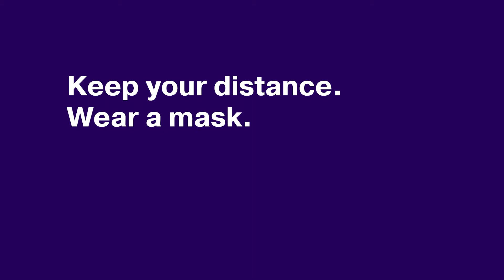Dr Ani on the importance of face coverings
Dr Anirruddh Shenoy, Royal Berkshire Hospital on the importance of face coverings in combatting the virus.